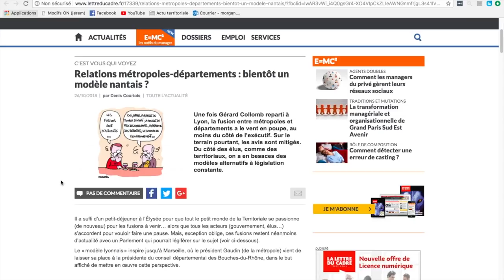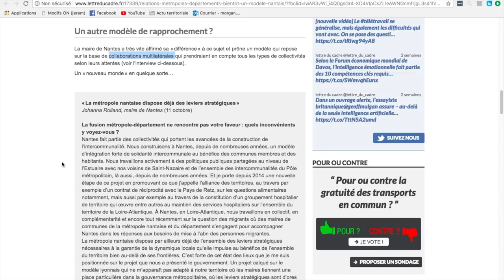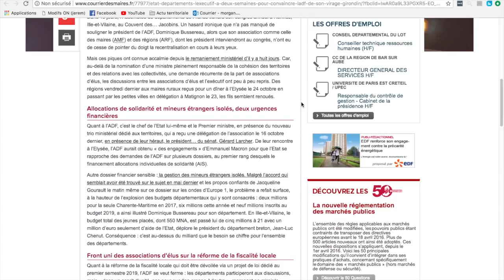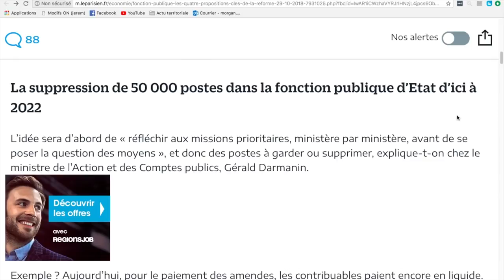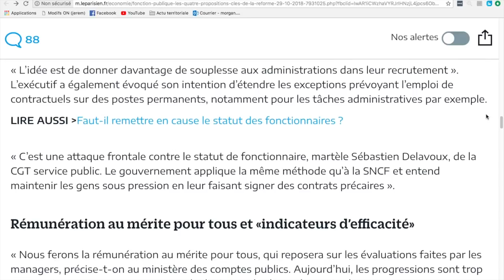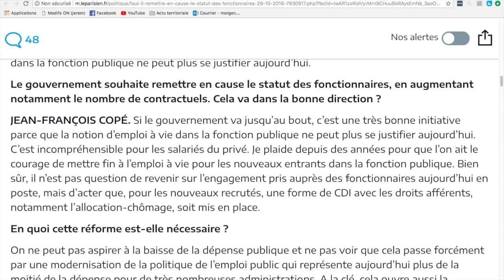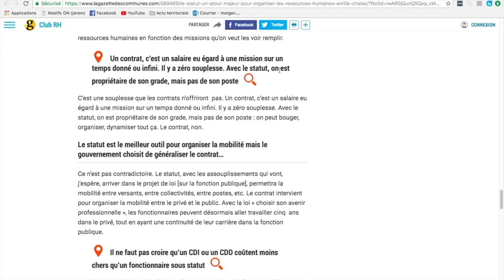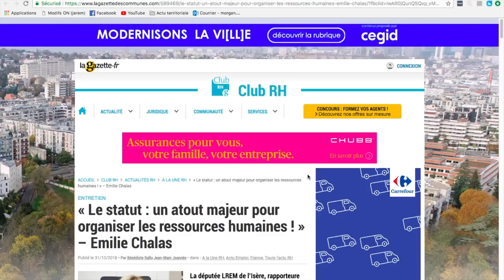ACTU TERRITORIALE #24 : 02/11/2018